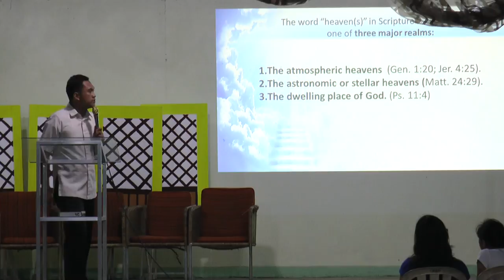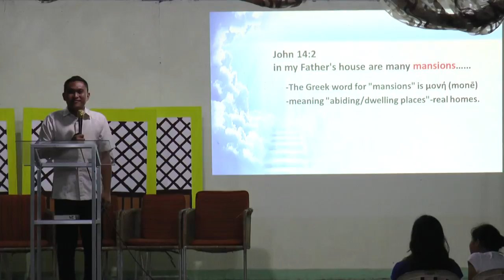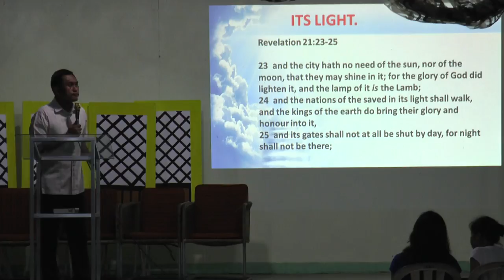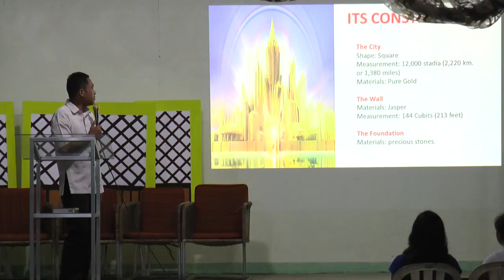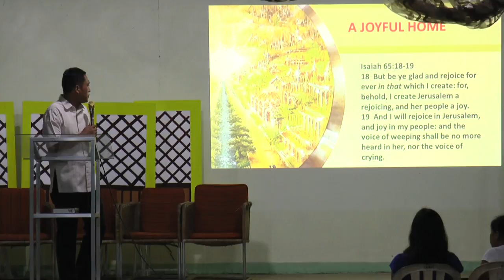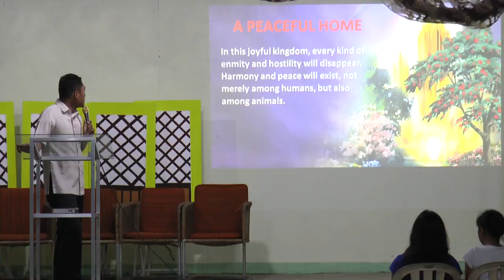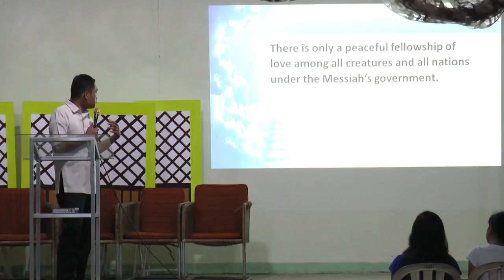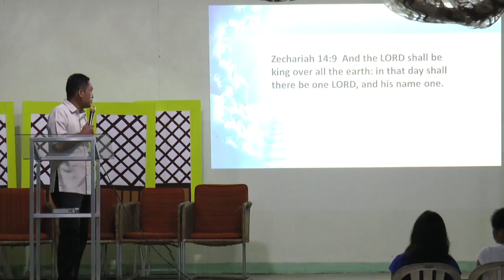Heaven / Langit - Danrev Samontina - 1 of 3